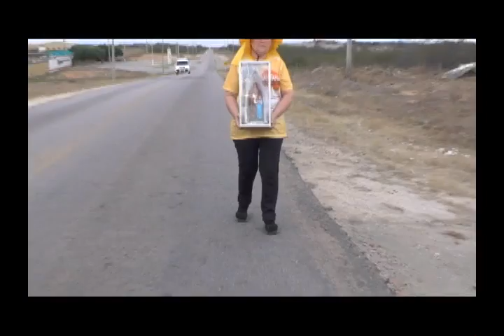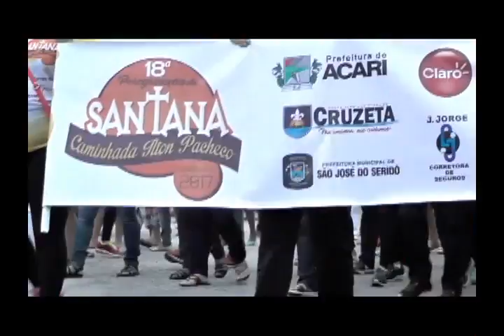PEREGRINOS 2017 FESTA DE SANTANA